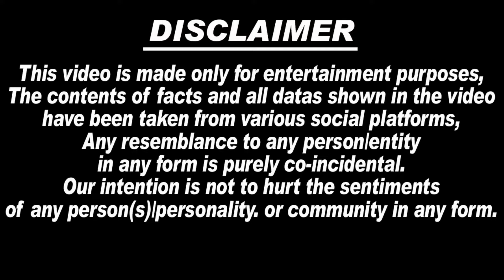Bhagwant Mann के घर बेटी पैदा होने पर Sidhu Moosewala की माँ Charan Kaur आई 🔴Live, Lawrence Bishnoi.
1.  sidhu moosewala
2.  sidhu moosewala wala new song
3. sidhu moosewala sidhu moosewala
4. sidhu moose wala
5. sidhu moosewala video songs
6. sidhu moose wala song
7. sidhu moosewala drippy
8. sidhu moosewala on khalistan
9. sidhu moose wala latest song
10. sidhu moose wala all song
11. sidhu moose wala mashup
12. sidhu moose wala status
13. sidhu moose wala mashup
14. sidhu moose wala live
15. sidhu moose wala sad song
16. sidhu moose wala news
17. balkaur singh sidhu
18. balkaur singh sidhu moose
wala
19. balkaur singh sidhu interview
20. balkaur singh sidhu moose
wala
21. speech balkaur singh
22. sidhu moose wala live
23. balkaur singh sidhu moose wala new interview
24. balkaur singh sidhu moose
charan kaur
25. charan kaur sidhu
26. charan kaur interview
27. charan kaur speech
28. charan kaur 5911
29. charan kaur talking about karan aujla
30. charan kaur age
31. charan kaur sidhu song
32. Lawrence Bishnoi latest news
33. Goldy Brar latest news
34. Lawrence Bishnoi song
35.. charan kaur pregnant
36. sidhu moosewala mother pregnant
37. sidhu moose wala mother pregnant
38. charan kaur punjabi news
39. charan kaur today news
40. charan kaur new baby
41. charan kaur delivery
42. charan kaur interview